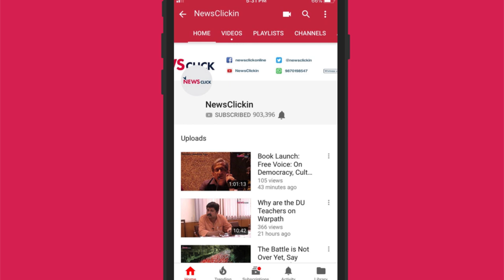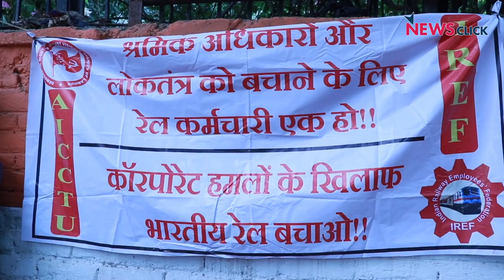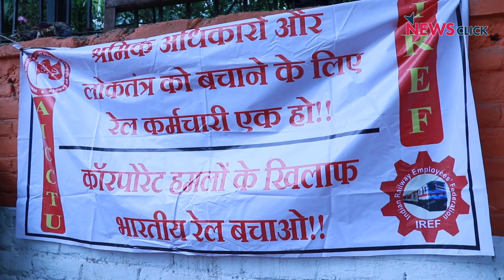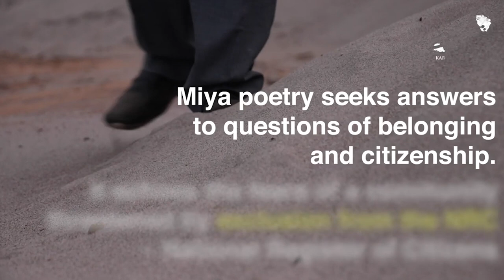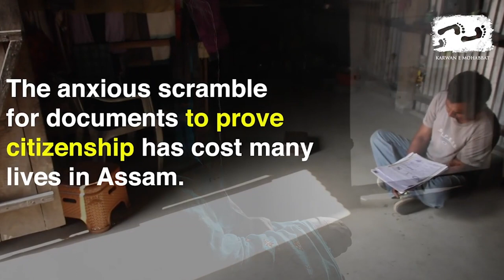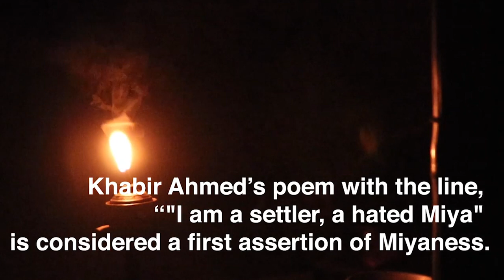हफ्ते की बात : कांग्रेस नेतृत्व संकट, रेलवे निजीकरण और अन्य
हफ्ते की बात के इस अंक में उर्मिलेश कांग्रेस में राहुल गाँधी के इस्तीफे के बाद व्याप्त संकट के बारे में बात कर रहे हैं।  साथ ही वे रेलवे के निजीकरण जैसी अन्य खबरों पर भी प्रकाश डाल रहे हैं।